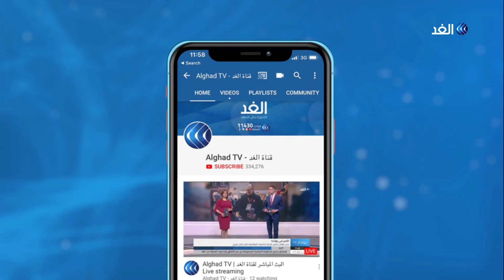محلل: الشرعية الحقيقية في لبنان باتت في الشارع والثقة مفقودة بين المواطنين والحكومة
تتواصل الاحتجاجات في لبنان للمطالبة برحيل رموز الطبقة الحاكمة، فقد احتشد آلاف المتظاهرين في ساحتي رياض_الصلح و#الشهداء وعدد من المناطق اللبنانية وأعربوا عن تمسكهم برحيل حكومة الحريري ; في حين تباينت ردود الفعل السياسية بشأن الورقة الإصلاحية التي قدمها رئيس الوزراء اللبناني... المزيد من التفاصيل يتحدث من بيروت أمين قمورية الكاتب والمحلل السياسي اللبناني، مع محمد عبد الله، عبر الفقرة الإخبارية.